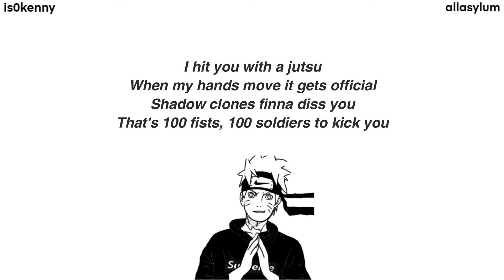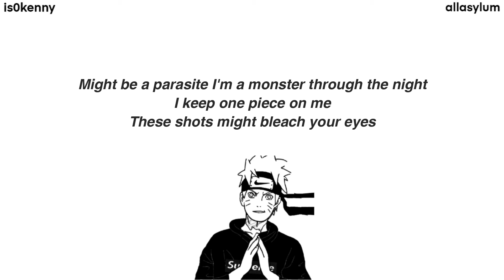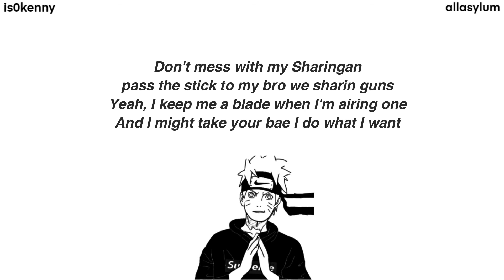is0kenny- Hidden Leaf (lyrics)